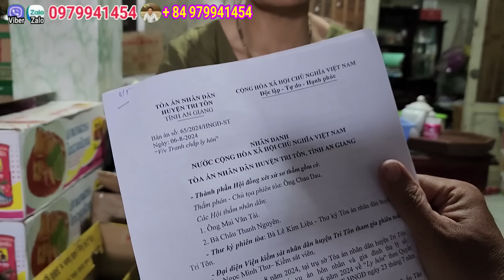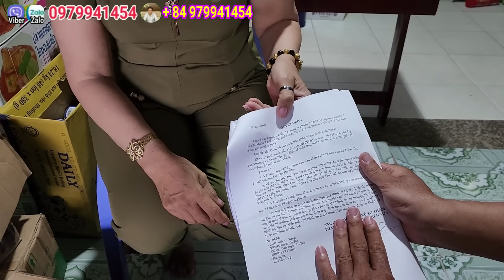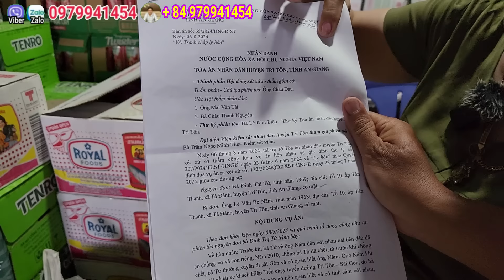Tin Nóng.Nữ Đại Gia CHỊ TỨ TUYỂN CHỒNG Xuất Hiện ĐÀN ÔNG LẠ CÓ HÀNH VI XẤU NGHIÊM TRỌNG / Thuận Phạm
Nếu ở đâu có hoàn cảnh khó khăn cần sự hỗ trợ của của cộng đồng thì
- thuận phạm chỉ là cầu nối để giúp đỡ quý bà con ,khả năng được bao nhiêu thì giúp hết mình bấy nhiêu
- mong quý bà con nghèo khó khăn cố gắn lên để vượt quá khó khăn
- rất chân thành cảm ơn quý cô chú. anh chị .khán giả đã ủng hộ kênh thuận phạm trong suốt thời gian qua xin chúc sức khỏe rất nhiều